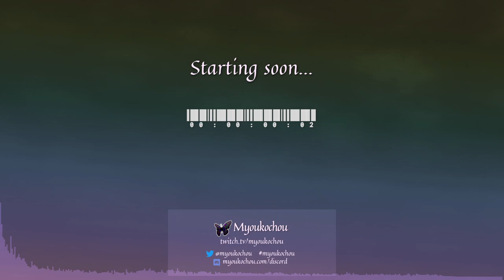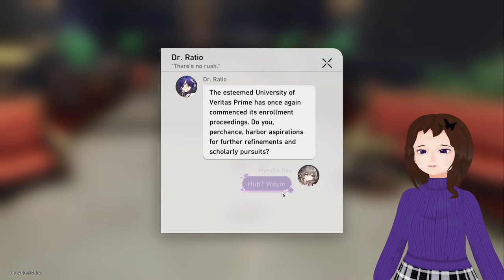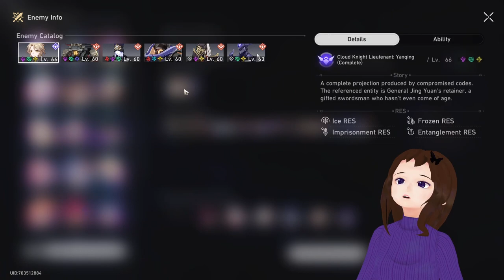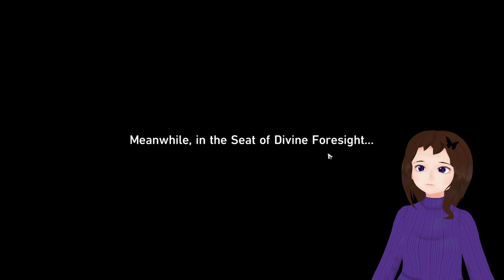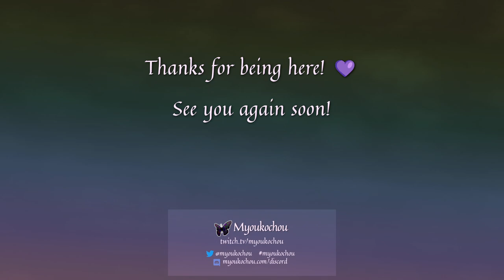VOD 2024-01-28: Honkai: Star Rail!